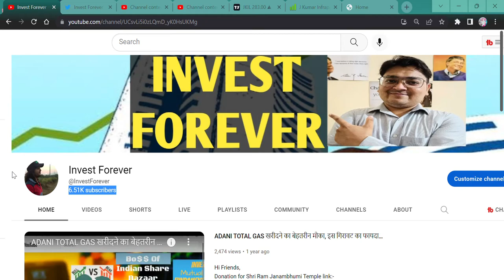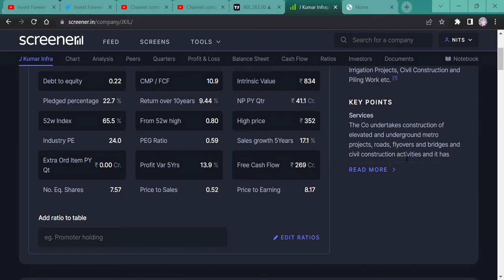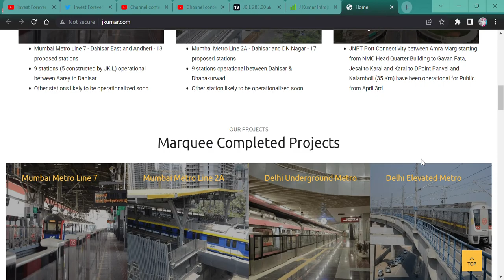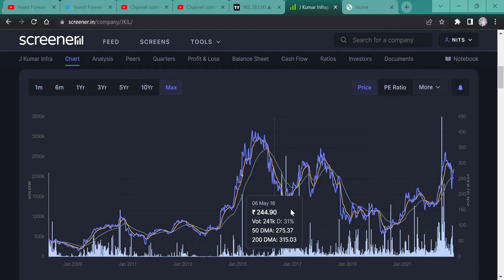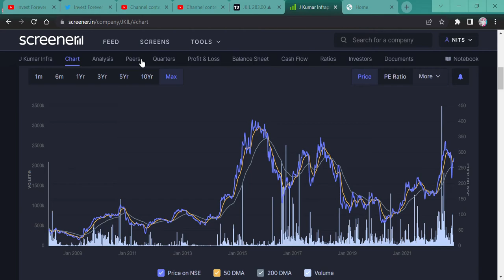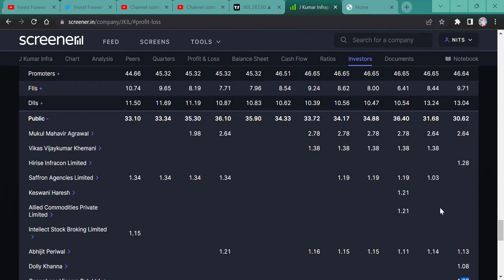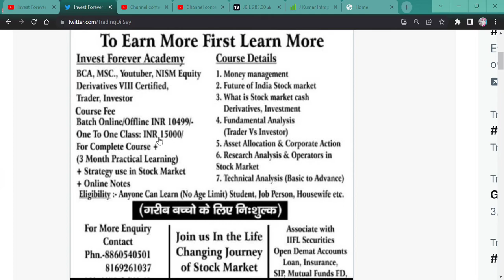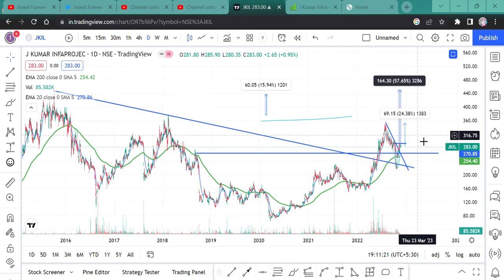J Kumar Infraprojects Ltd || 58% के quick return || @IamsmallcapInvestor makeinindia जबरदस्त शेयर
Hi,
MANAPPURAM FINANCE has made a good pattern in the technical chart and is ready to give you a great return in few time. Watch the video to know more and

J Kumar Infraprojects WILL FALL?
MANAPPURAM FINANCE GOOD RESULT,
will J Kumar Infraprojects share price increase,
why J Kumar Infraprojects share falling,
Why J Kumar Infraprojects share RISING,